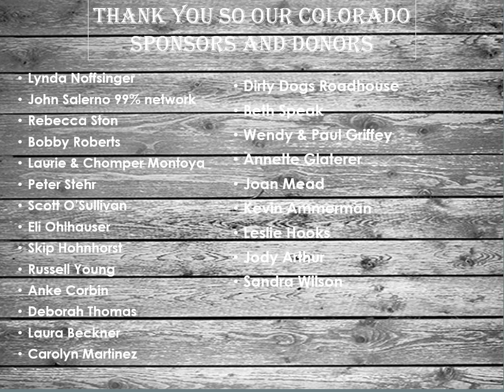BD Las Vegas Adopt A Family